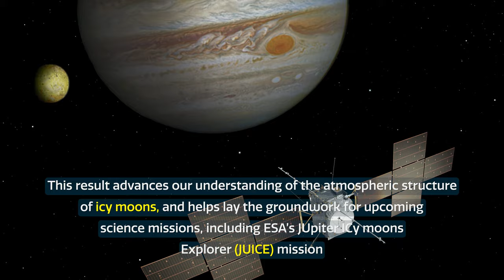Space Sparks Episode 7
Watch this Space Sparks episode to learn about how an astronomer has found evidence of water in Europa's trailing atmosphere.

Credit:
Directed by: Bethany Downer and Nico Bartmann
Editing: Nico Bartmann
Web and technical support: Enciso Systems
Written by: Bethany Downer
Music: STAN DART – Organic Life (Music written and performed by STAN DART)
Footage and photos: ESA/Hubble, ESA, NASA, N. Bartmann, JPL-Caltech, SwRI, MSSS, J. da Silva